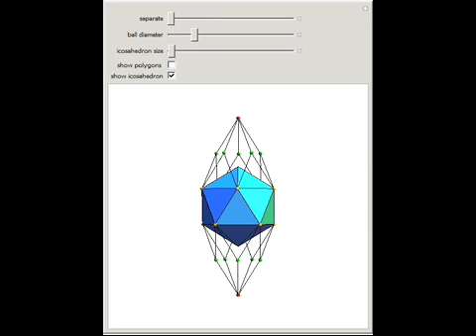Polar Zonohedron around an Icosahedron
A polar zonohedron is built around an icosahedron such that ten faces of the icosahedron coincide with half the rhombi of the polar zonohedron.